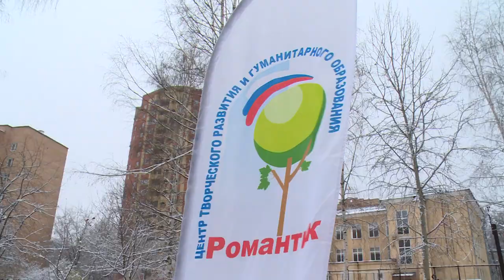СОРЕВНОВАНИЯ ПО СПОРТИВНОМУ ТУРИЗМУ В ЦЕНТРЕ «РОМАНТИК»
В минувшие выходные в центре «Романтик» состоялись соревнования по спортивному туризму на искусственном рельефе среди школьников городского округа Щёлково. Какие препятствия нужно было преодолеть ребятам, расскажем в нашем следующем сюжете.